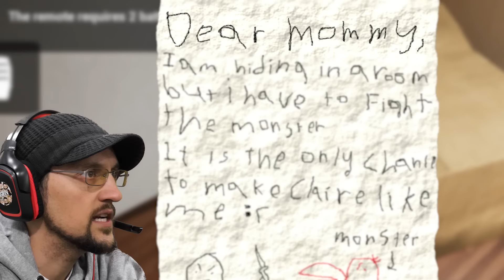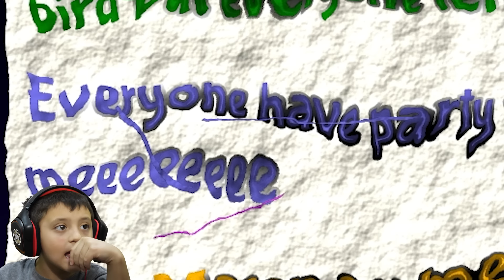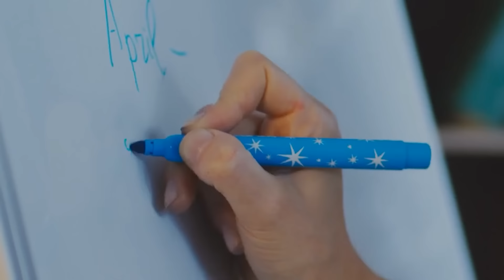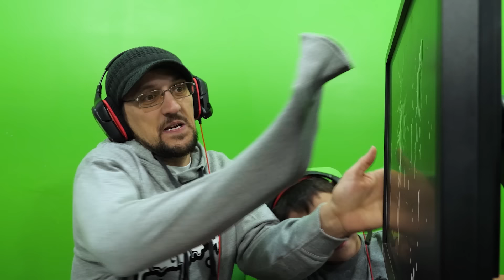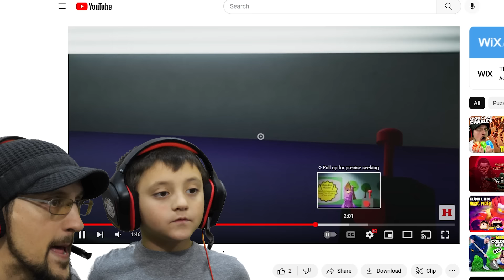Garten of Ban Ban is Rainbow Friends + Poppy Playtime! (FGTeeV Scared by Cuteness)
How can something so CUTE be so EEEVVIIIIILLLLLLLLLL!  I wish Yan Yan Garden was real!